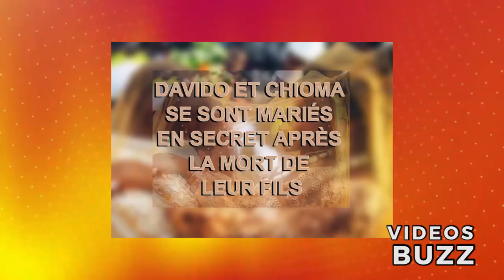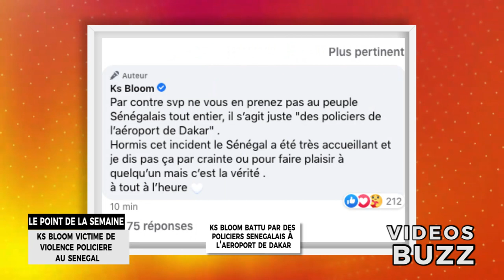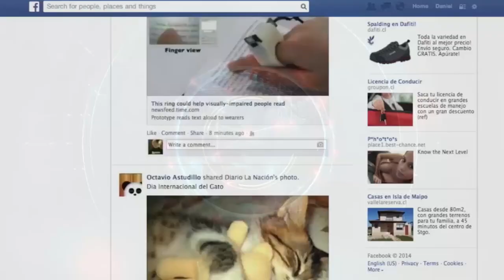Kanye West a viré un salarié de Yeezy pour avoir écouté un son de Drake ?